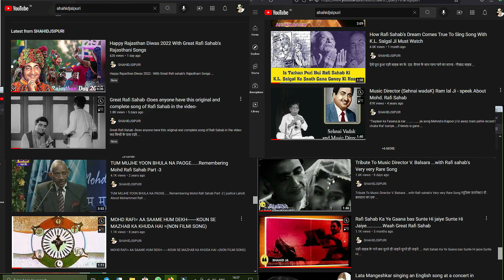Vintage Gold Spot Commercial Jingle- Very Rare - Must listen